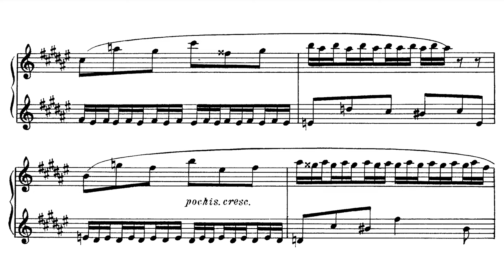Scriabin: Étude Op. 42, No. 3 [Horowitz 1972]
April 20, 27 & May 4, 1972*: CBS 30th Street Studio, New York City, New York (Studio)

No. 3 in F-sharp major can be said to be the most modern one of the three études he played in Op. 42 set. The piece consists of fast wandering minor second intervals and eighth notes reminiscent of atonalism with many accidentals. Except for that short and strong finish, it's a way to get your head tilted throughout the performance (especially given that he had a firm and limited repertoire).
Maybe that's why the Boston Recital in 1969, when he brought several unusual pieces, including Hungarian Rhapsody No. 13, ahead of his five-year retirement, take place the only time this was played to the public.

* The days of studio recording sessions.